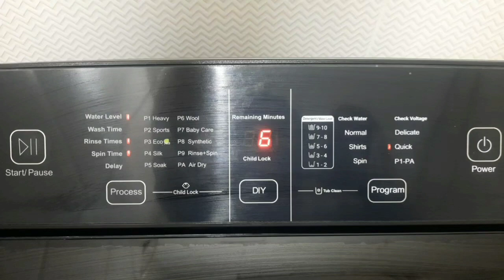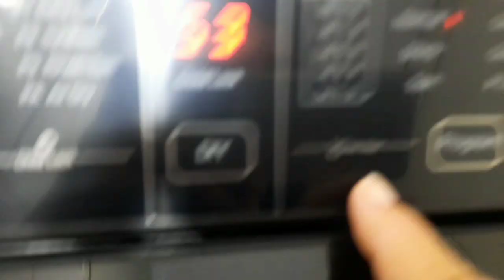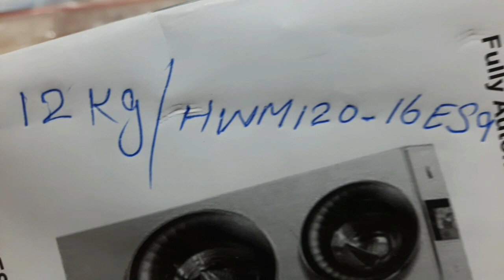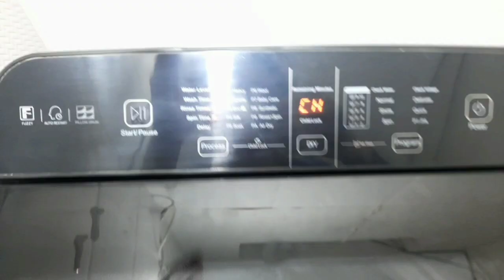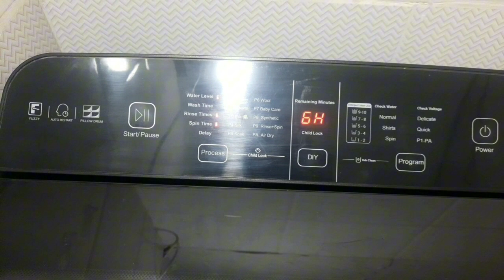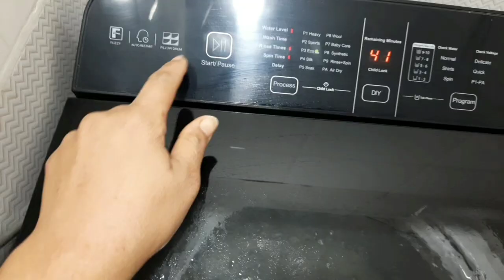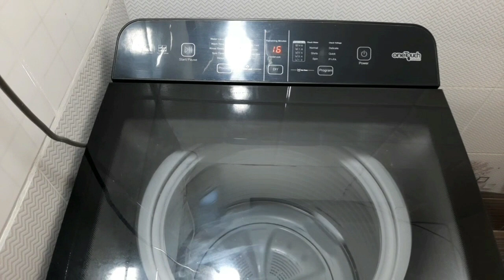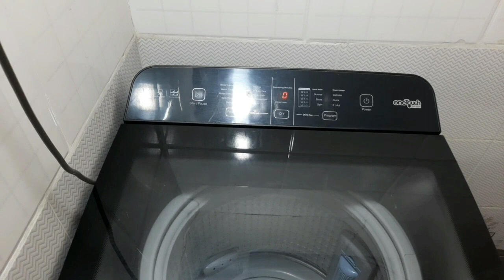How To Clean Automatic Washing Machine Tub || Automatic Washing Machine Tub Cleaning